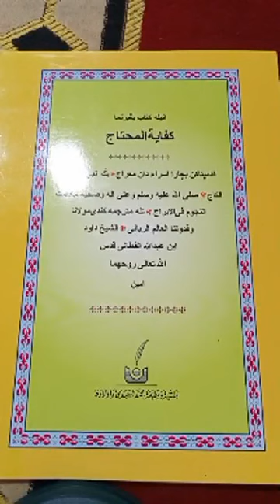كفاية المحتاج. 25